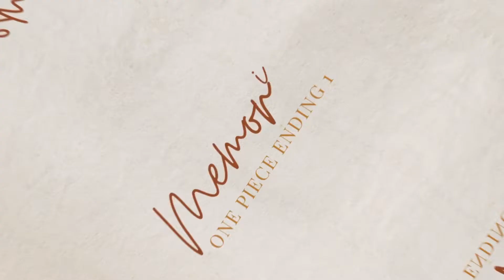One Piece — Memories (Ending 1) by Maki Otsuki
Song:                             One Piece — Memories (Ending 1) by Maki Otsuki
Kalimba:                        Myron
Recording device:        Sony ZV-1
Tabs:   Dody Widi

** Not all videos are arranged by me otherwise stated.

🦋 Let’s connect! 🦋